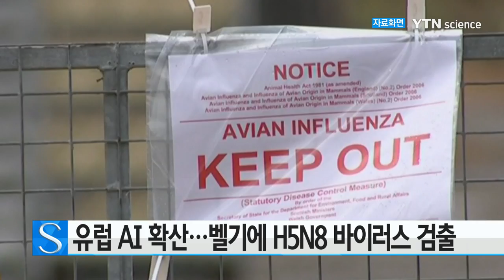유럽 AI 확산…벨기에서도 H5N8형 바이러스 검출 / YTN 사이언스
유럽에서도 AI 바이러스가 계속 확산하면서, '벨기에'에서도 AI 비상이 걸렸습니다.

벨기에 농업부는 플랑드르 지방의 한 가정에서 키우는 새에서 H5N8형 AI 바이러스가 검출됐다고 밝혔습니다.

H5N8 바이러스는 유럽에서 유행하는 AI 바이러스로, 최근 충남 서산 등 국내 일부 지역의 야생 조류에서도 검출된 바 있습니다.

벨기에 농업부는 과거 몇 달 동안 이웃 나라들에서 검출된 'AI 바이러스'가 상륙했다며, '양계 농가'가 감염된 건 아니지만 경계를 강화해야 한다고 밝혔습니다.